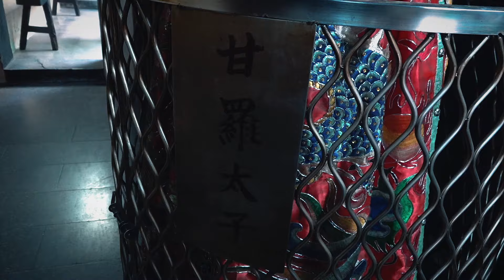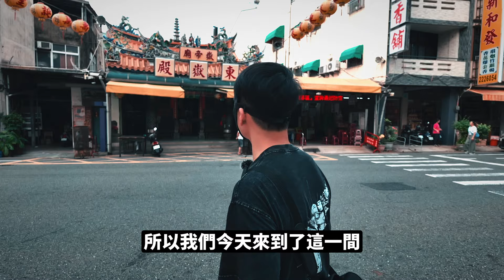多人來這身體不適｜原來是這兩位神在搞鬼｜台南東嶽殿的隱藏版神明｜台南 迎王 禁忌 東嶽殿｜《鬼man＆阿道夫》feat.？？？｜ 道教 稽查 探險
本影片內容使用之部分圖片皆源自剪輯軟體「剪映」之自動使用
無侵權之本意並且使用教育意義之內容
特此聲明